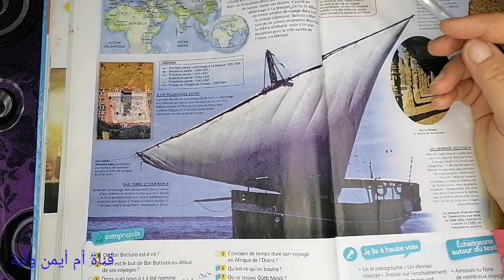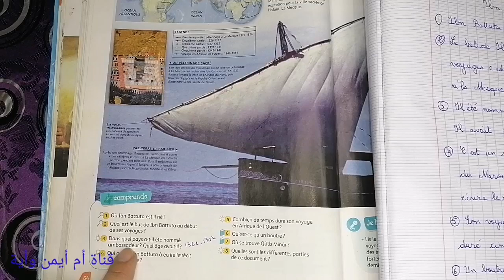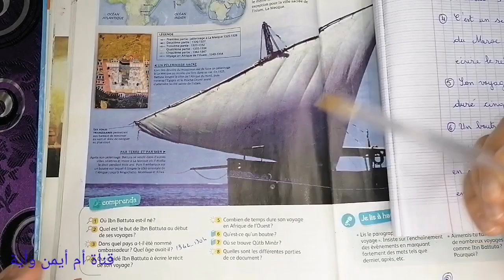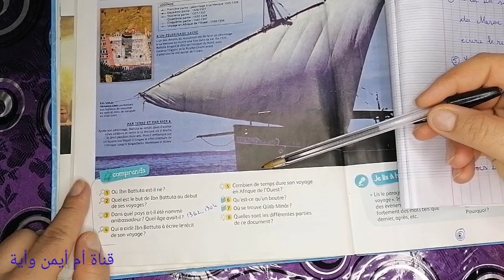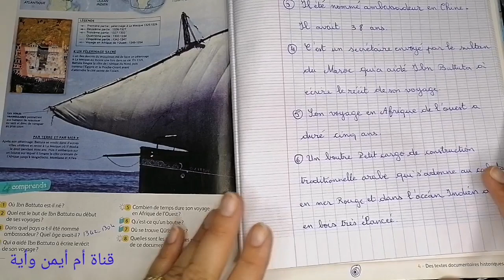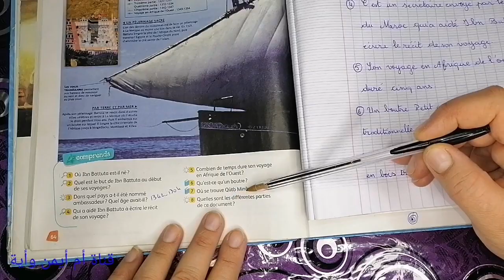Croque-feuille CM1 lire Ibn Battuta /réponses à les questions Page 64 Manuel